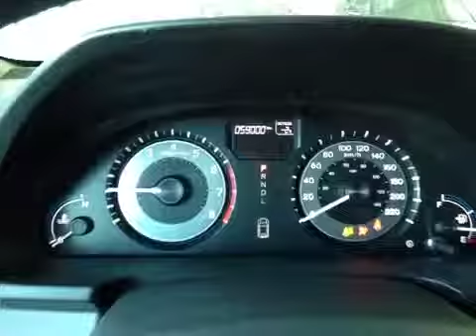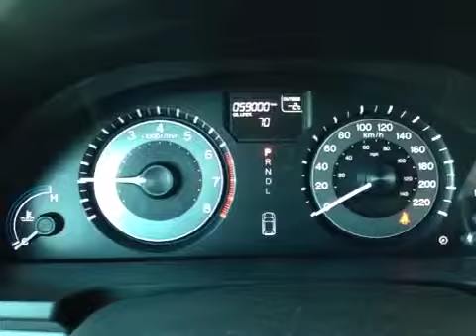2012 Honda Odyssey EX | Whitby Oshawa Honda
This is a 2012 Honda Odyssey EX with 5-Speed A/T transmission Gray[Polished Metal Metallic] color and Gray interior color.  This video is recorded and uploaded by cDemo Mobile Inspector